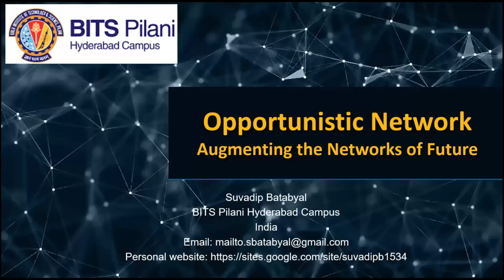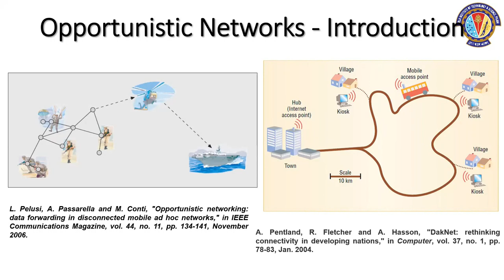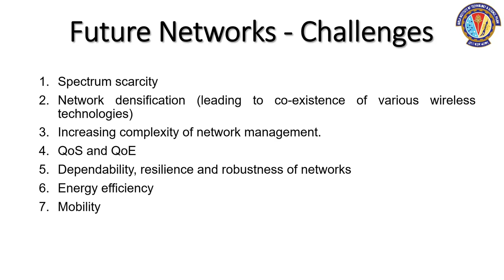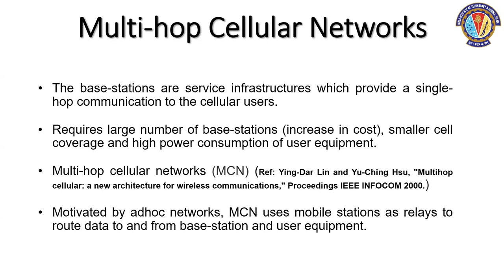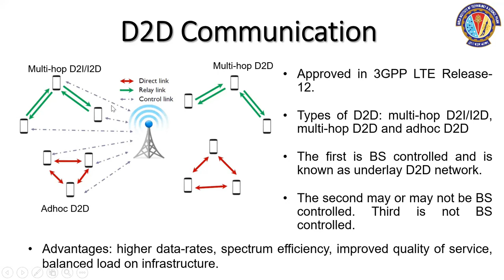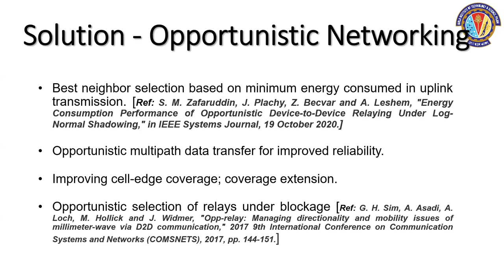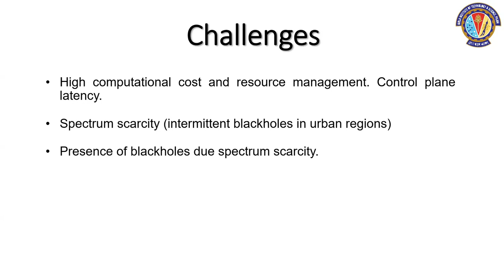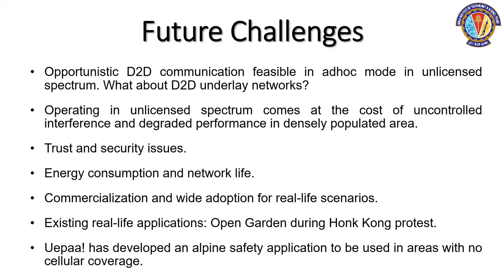Opportunistic Networking - Augmenting the Networks of Future - Suvadip Batabyal